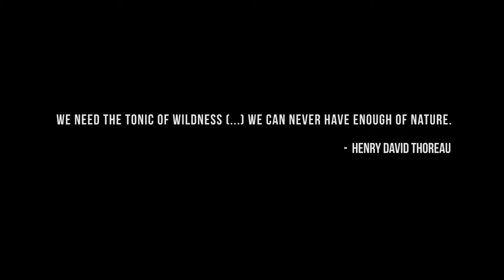Enjoy Nature. Enjoy Life.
"We need the tonic of wildness -- to wade sometimes in marshes where the bittern and the meadow-hen lurk, and hear the booming of the snipe; to smell the whispering sedge where only some wilder and more solitary fowl builds her nest, and the mink crawls with its belly close to the ground. At the same time that we are earnest to explore and learn all things, we require that all things be mysterious and unexplorable, that land and sea be infinitely wild, unsurveyed and unfathomed by us because unfathomable. We can never have enough of nature." -  Walden, by Henry David Thoreau

Music: Chris Zabriskie - I Want to Fall in Love on Snapchat